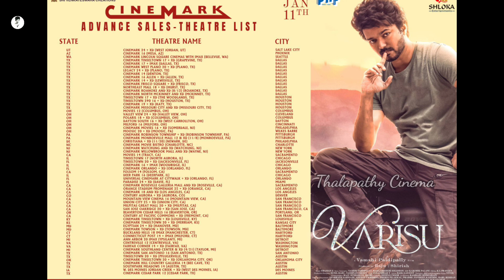ThalapathyVijay About Varisu | Varisu Update!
Beast update,| Beast Song Shoot| Thalapathy vijay"

Thalapathycinema Channel focus on everything that happens around actor vijay and his movies. Thalapathy 65 title is Beast, And this movie direction by nelson dilipkumar, produced by Sun pictures,Thalapathy 64 is the processing title for the upcoming kollywood action thriller film produced by Xavier Britto under XB film creator and directed by lokesh kanagaraj. Everyday Thalapathy Vijay Channel covers news about the actor Vijay and his Co-actors, Director, Cinematographers and villan. Cinema Cine channel  provides bigil movie update vijay 64 latest update, vijay 65 latest update and news. Thalapathy 64 director Lokesh kanagaraj is a Kollywood film director who provides a quality thriller films. His debut movie managaram in 2017 is an unexpected best thriller movie of the year. With two years of scripting a good story his second movie Kaithi (2019) is a rival movie of our thalapathy Vijay anna movie Bigil. Without any good promotion Kaidhi movie has covered the hearts of Tamil people with his splendid action thriller story. Such a versatile director is joining hands with vijay 64 thalapathy 64 Master.
To know more about vijay 64 updates and vijay 65 updates visit our thalapathy Vijay channel. Cinema Cine Channel has a immense passion for Tamil cinema and our actor Vijay . Our channel focus on providing day today updates about Vijay Anna's present, past and future movies. Our channel predominantly focusing now on vijay movie reviews , bigil boxoffice collection, vijay 64 updates, vijay 64 first look, vijay 64 cast, vijay 65 latest update.

THIS CHANNEL DOESN'T SUPPORT PIRACY] __________________________________________________ “DISCLAIMER” This Channel DOES NOT Promote or encourage any illegal activities, all contents provided by This Channel is meant for ENTERTAINMENT and REVIEW PURPOSE only.